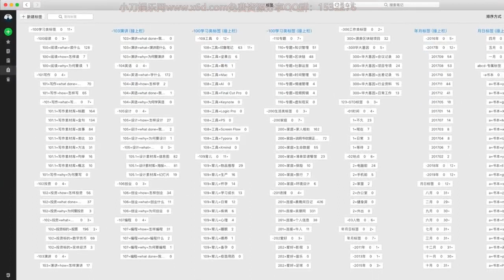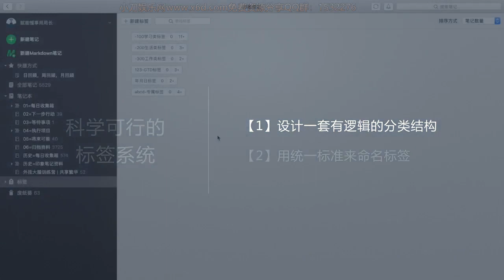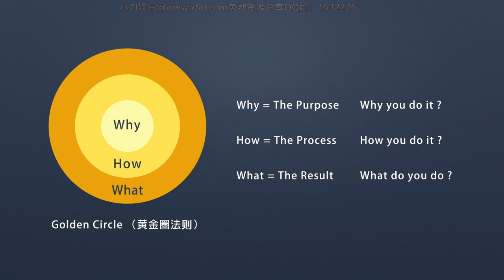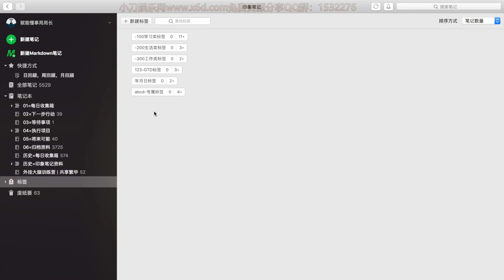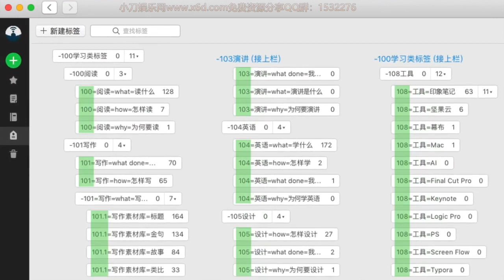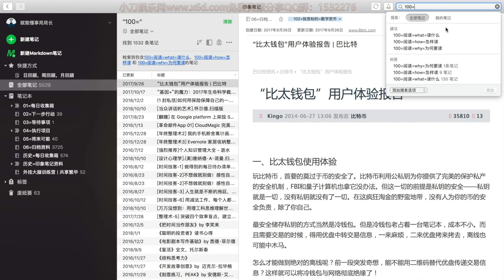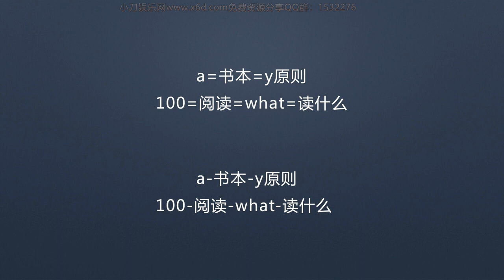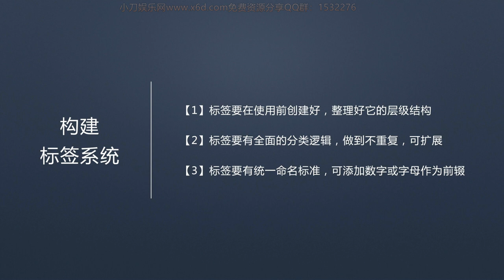13第四周：13 整理，建立有标准可扩展的标签系统